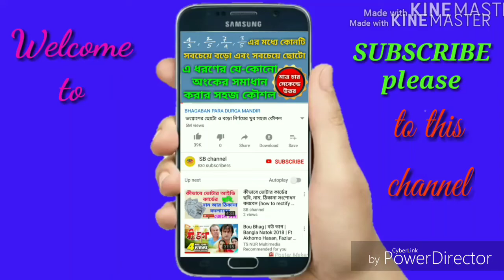এই বিদেশিনী নাচলেন হাজরার সাথে/This foreign dancer with Hajra